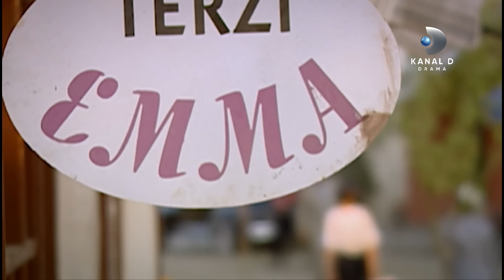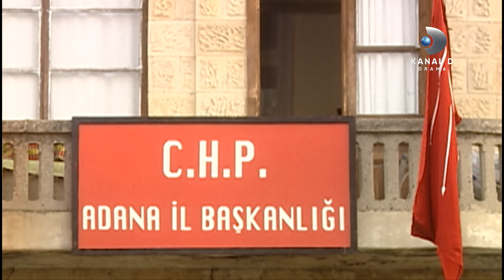La Dama Rebelde Ep. 12 | Episodio Completo | Kanal D Drama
Kemal arriesga la vida en prisión,  mientras los miedos de Gülizar se hacen realidad y Muzaffer decide proteger a Güllü. Esta decisión no será bien recibida por Halide, quien no aceptará a una joven que no está a su altura.

Disfruta de los episodios completos de tus novelas turcas favoritas en YouTube, sólo por el canal oficial de Kanal D Drama. ¿Eres amante de las novelas turcas? Descarga ya nuestra app para disfrutar de más de 4000 horas de novelas turcas completamente en español.

Kanal D Drama es el primer y único canal que reúne los mejores dramas turcos en español.